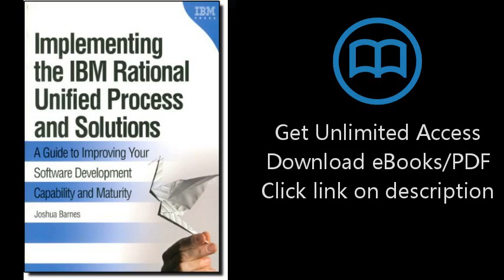Implementing the IBM Rational Unified Process and Solutions: A Guide to Improving Your Software Deve